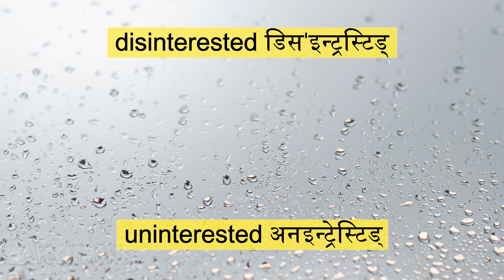𝐝𝐢𝐬𝐢𝐧𝐭𝐞𝐫𝐞𝐬𝐭𝐞𝐝 𝐯𝐬 𝐮𝐧𝐢𝐧𝐭𝐞𝐫𝐞𝐬𝐭𝐞𝐝 / 𝐞𝐱𝐚𝐦𝐩𝐥𝐞 / 𝐢𝐦𝐚𝐠𝐞